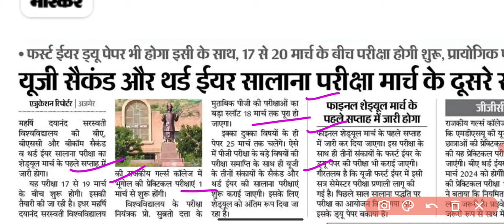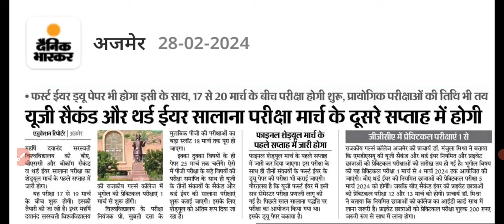Big News : B.A B.Sc M.A M.Sc Exam Time Table 2024 | All University UG PG Year Exam 2024 Time Table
Big News : B.A B.Sc B.COM 2nd 3rd Year Exam 2024 Kab hogi |B.Sc Final Year Exam Date 2024 |B.A B.Sc M.A M.Sc Exam 2024 Big News
Big Update : B.A B.Sc 2nd 3rd Year Exam 2024 कब होगी | All Rajasthan University B.A B.Sc Second Year Exam 2024 Big News
JNVU Jodhpur
jnvu BSc Final year exam Date 2024
jnvu B.A Final year exam Date 2024
jnvu bsc 2nd year exam Date 2024
jnvu BA 1st year exam Date 2024
jnvu BSc Second year exam Date 2024
jnvu B.A 2nd year exam 2024
jnvu M.A M.Sc 1st 2nd Year exam 2024 kab hogi

uok M.A M.Sc 1st 2nd exam 2024 kab Hogi

mlsu ba 1st year exam Date 2024
mlsu ba first year Exam date 2024
mlsu bsc first year result 2024
mlsu bcom first year Exam Date 2024
msbu exam 2024
college exam Date 2024
jnvu exam Date 2024
bed exam Time Table 2024
ru_exam_Time_Table_2024
rajasthan_university_Exam_2024
mdsu_Exam_2024
jnvu_Exam_2024
uok_exam_2024
mgsu_exam_2024
Pdusu_shekhawati_university_sikar_exam_2024
brij_university_exam_2024

All_University_of _Rajasthan_Exam_Update_2024
brij_university_exam_Result_2024
bsc_Exam_2024
university_exam_news_today